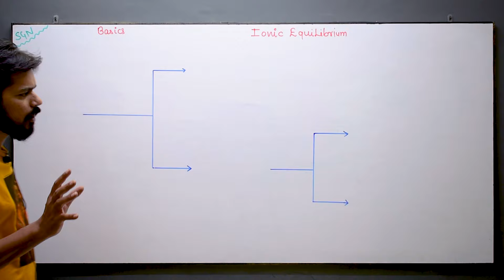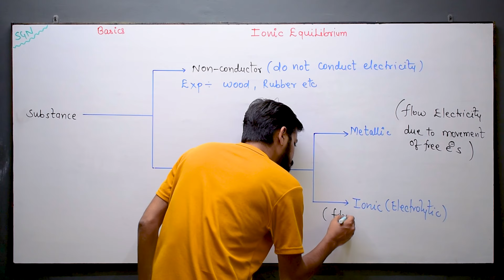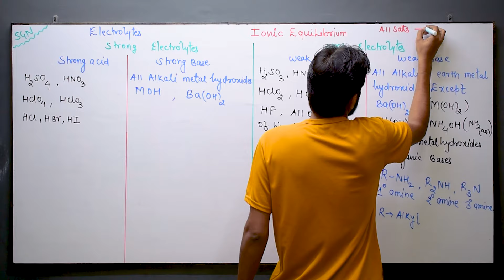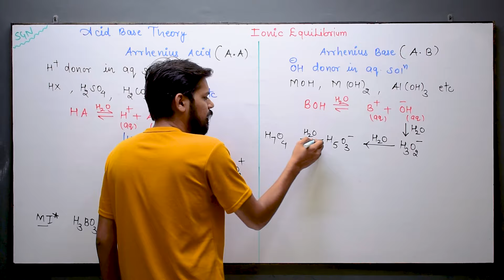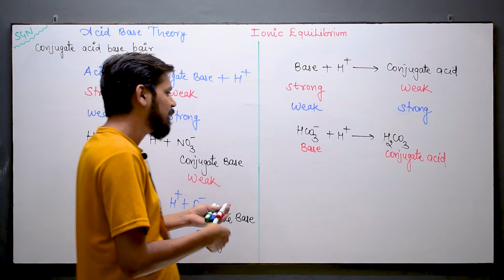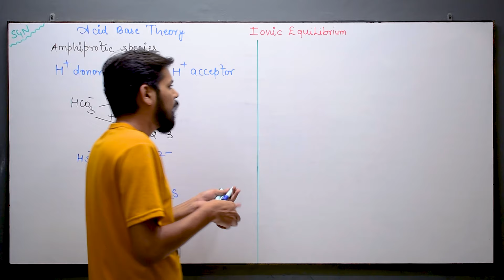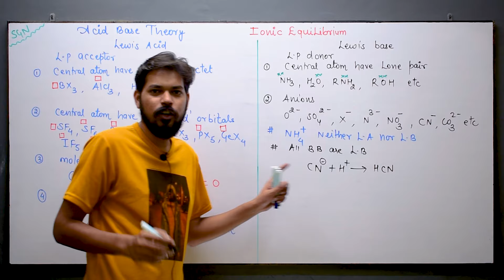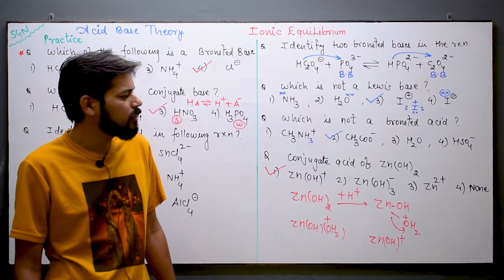Ionic Equilibrium । Class 11 (L1) I Acid base theory | Conjugate acid base | Amphi protic